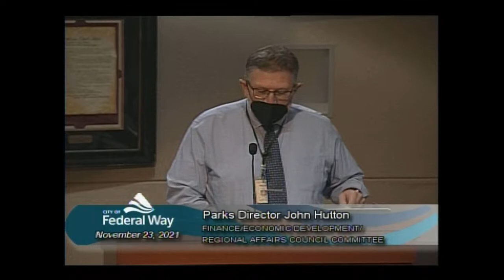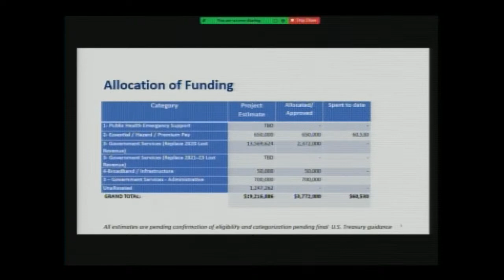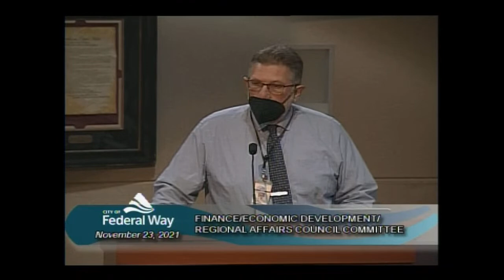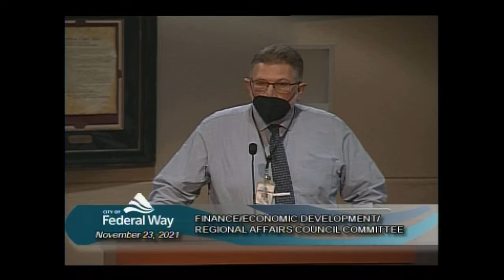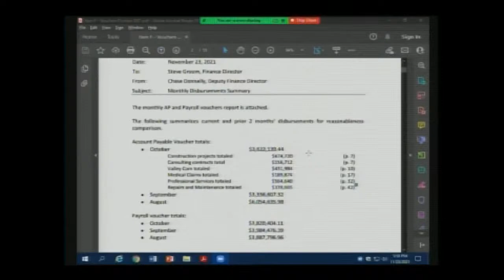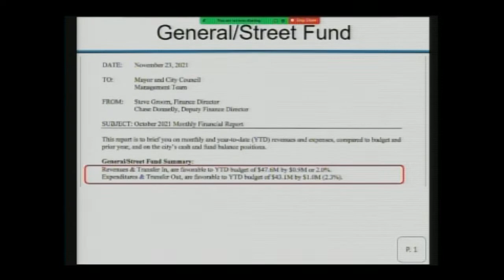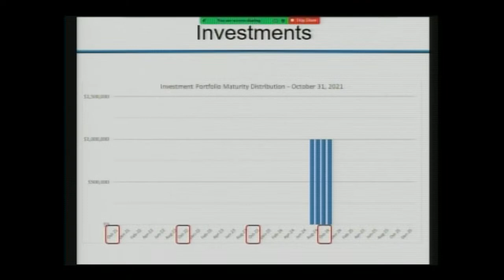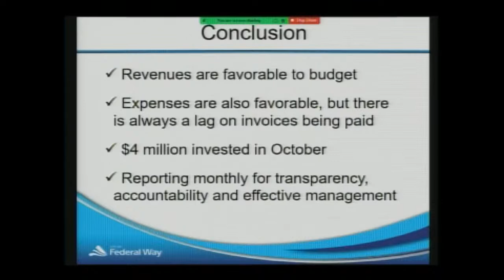11/23/2021 Finance/Economic Development/Regional Affairs Committee